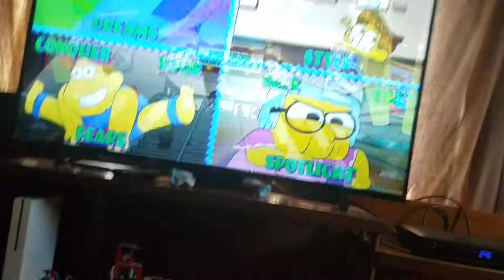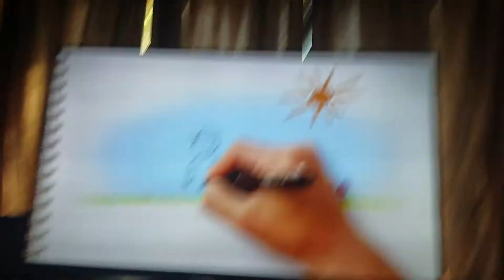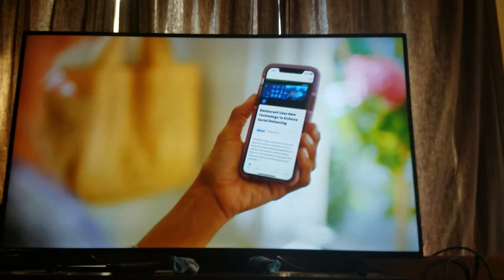Players Select Disney XD Commercials #2